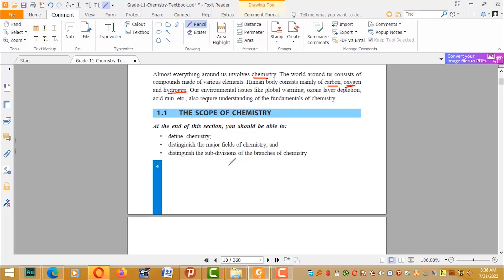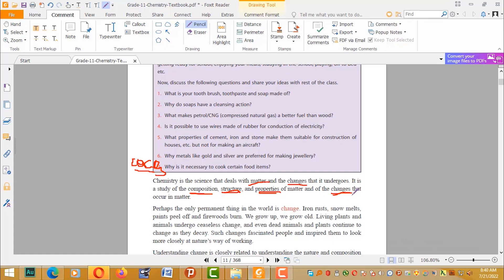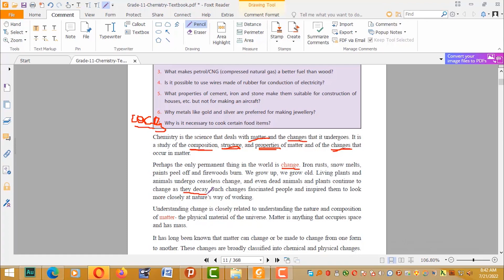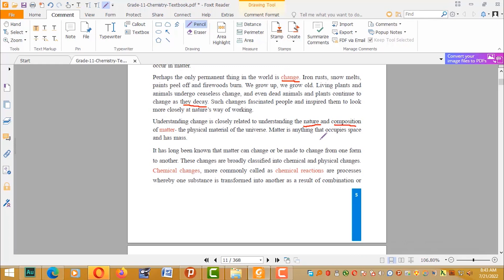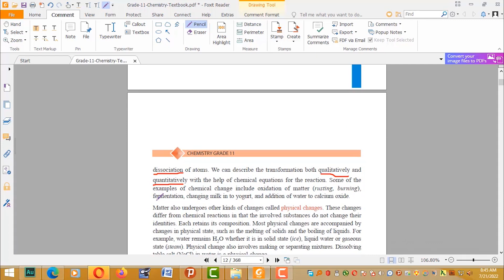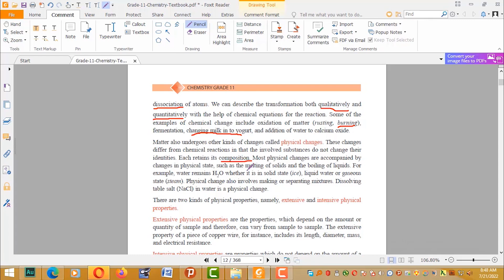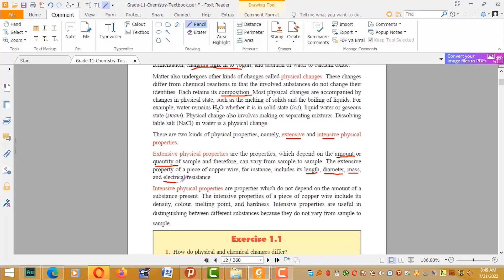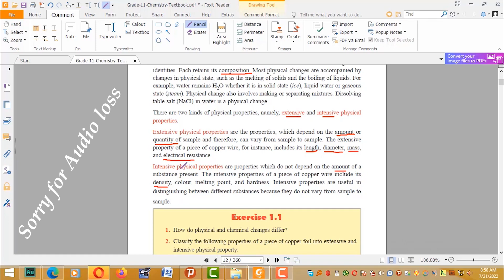Chemistry Student TextBook Grade 11 unit one Fundamental Concepts in Chemistry part two11ኛ ክፍል ኬሚስትሪ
Chemistry Student TextBook Grade 11 unit one Fundamental Concepts in Chemistry part two11ኛ ክፍል ኬሚስትሪ || Ethiopian Grade 11 Chemistry Unit_1 p_1 Fundamental concepts of Chemistry || Ethiopian education | Fun Habesha | Ethiopian Grade 11 Chemistry Unit_1 p_1 Fundamental concepts of Chemistry | Fundamental concept in chemistry | ኬሚስትሪ ክፍል 11 ምእራፍ 1 ሙሉ ማብራሪያ| Ethiopian Grade 11 Chemistry Chapter 1 Explained#1 Tutorial.